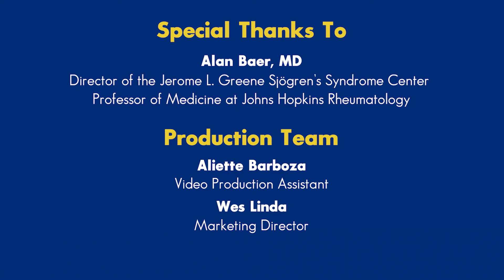Sjögren’s Syndrome - Diagnosis | Johns Hopkins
There are many ways for a patient to present Sjögren’s Syndrome. The most common one is dryness of the eyes and mouth, but other signs include neurological problems, internal organ problems, and joint pain. Once a doctor recognizes the signs, the first step is to confirm there is deficiency of tear and saliva production. In this video, Dr. Alan Baer, the Director of the Jerome L. Greene Sjögren's Syndrome Center, explains how to confirm a Sjögren's Syndrome diagnosis.